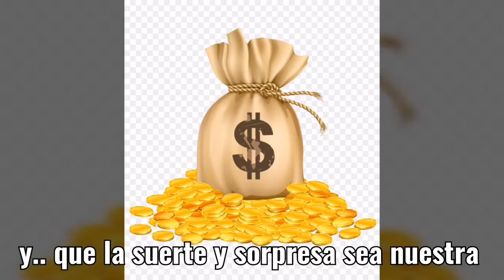53 MILLONES de " EUROS "..en juego "ATRAPALOS"..Podemos con Ellos.